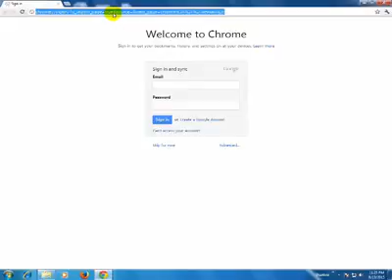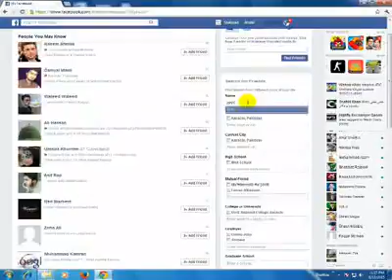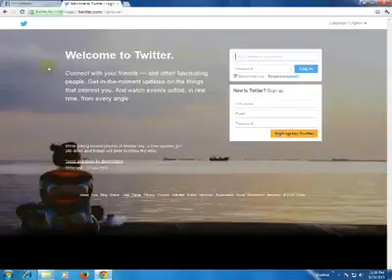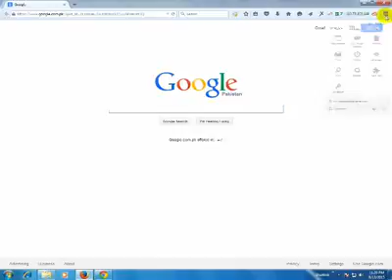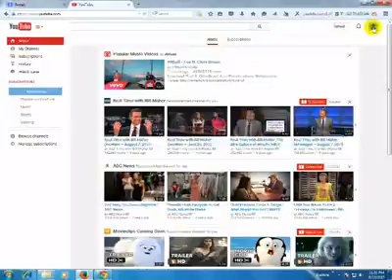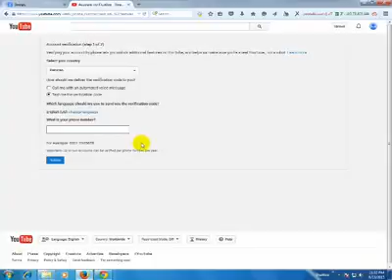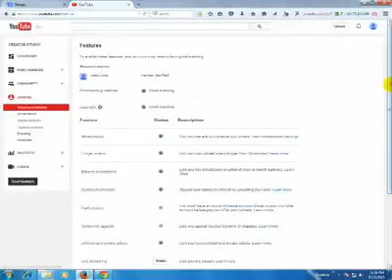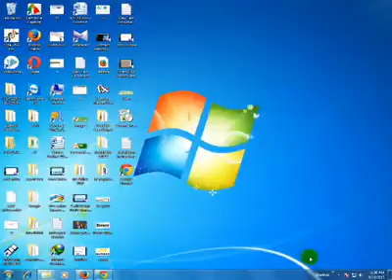EARN MONEY FROM YOUTUBE EASY WAY